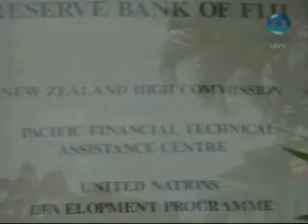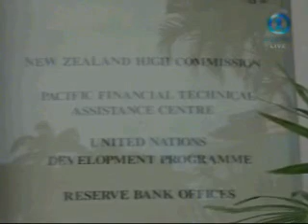Trilateral Meeting Paves More Way Forward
30th July 2012: The foreign ministers of Australia, New Zealand and Fiji, Senator Bob Carr, the Hon Murray McCully and Ratu Inoke Kubuabola, held their trilateral meeting in Sydney today.

The meeting built on the positive momentum generated by the Pacific Islands Forum Ministerial Contact Group (MCG) visit to Fiji earlier this year which was attended by Senator Carr and Minister McCully and hosted by Minister Kubuabola.

Minister Kubuabola provided an update on progress in Fiji towards the 2014 democratic elections, including preparations for the constitutional consultations and electronic voter registration.

The Ministers had constructive discussions on progress to date with Senator Carr and Minister McCully raising concerns about media freedoms and human rights.

Minister Kubuabola reiterated the Government's commitment to ensuring an environment in which free, fair and inclusive elections can be held.

The Ministers further agreed to exchange high commissioners to ensure channels of dialogue between the respective countries were open and effective and further agreed to consider more flexible implementation of travel sanctions, on a case-by-case basis.

Senator Carr, Minister McCully and Minister Kubuabola reaffirmed that Australia, New Zealand and Fiji would continue to work together closely to support Fiji's return to democracy.

The last such trilateral meeting was held in Canberra in February 2010.